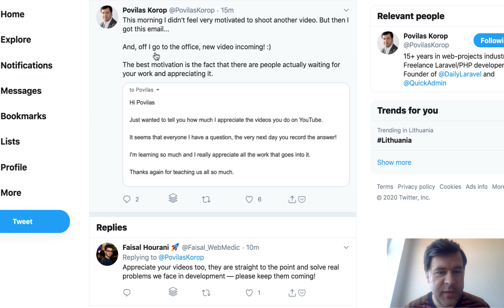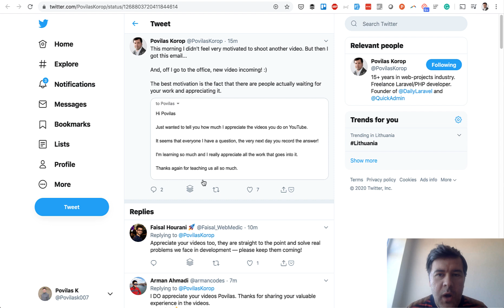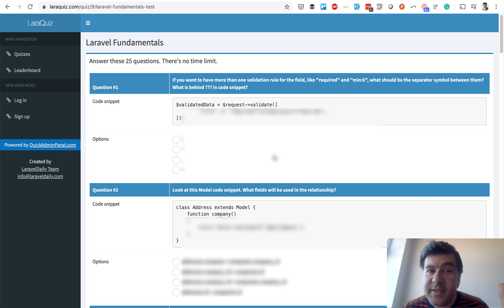Test Your Laravel Knowledge in 25 Questions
It's Friday, let's have fun! I'm suggesting you all try to answer a quiz I had prepared a while ago which covers Laravel Fundamentals.

Link to other quizzes (more to come!)